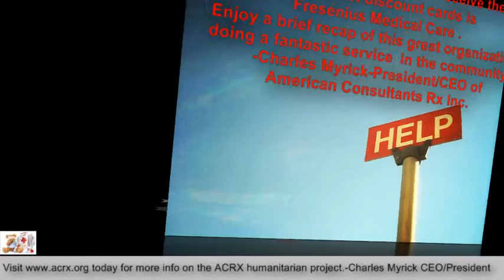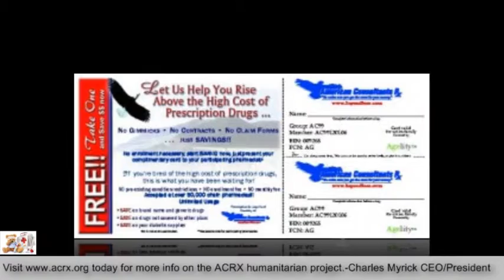Fresenius Medical Care Receive Tribute & Medicine Help By Charles Myrick